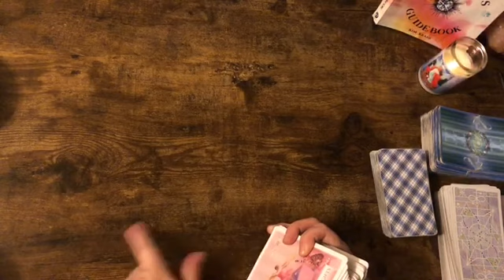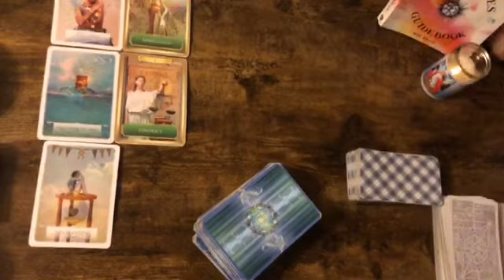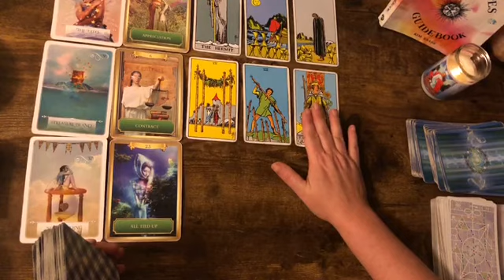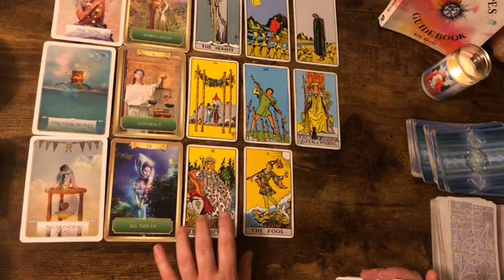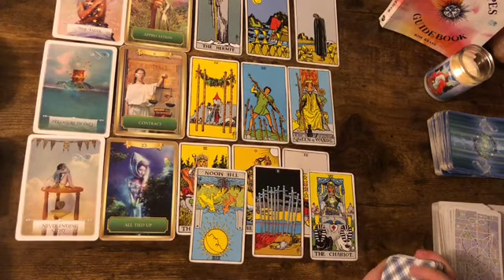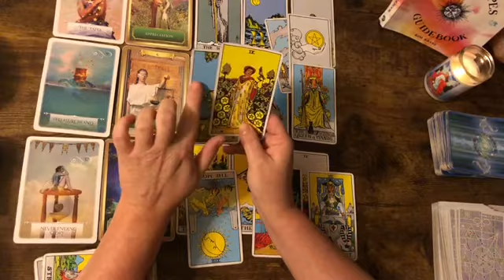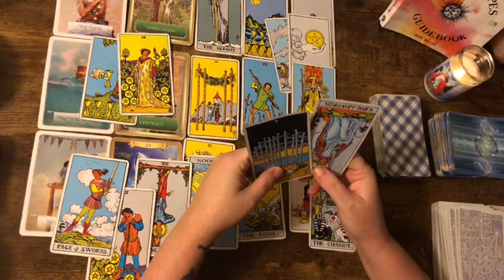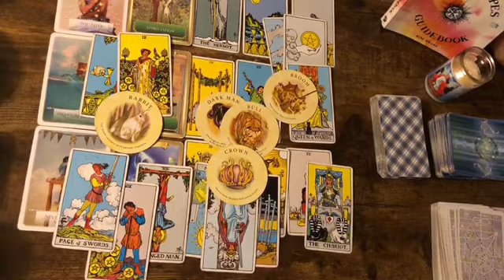Cancer ♋️ Quarterly Tarot Oracle Reading 2021 (April, May, June)